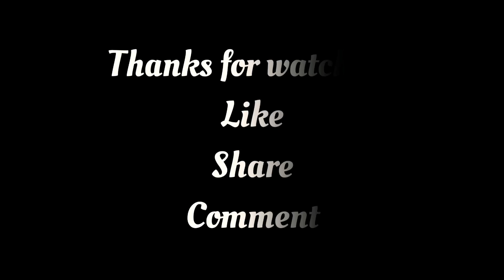THANKATHINKAL - RAHUL LEXMAN & DIVYA S MENON | Indraprastham | Dance Cover | By Aishwarya Mahesh